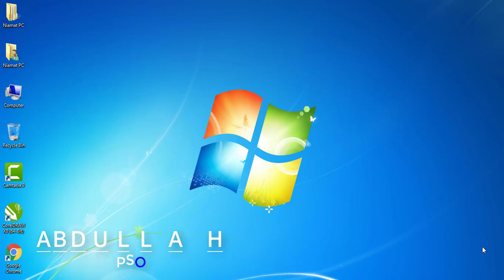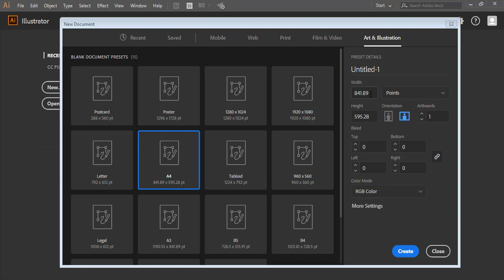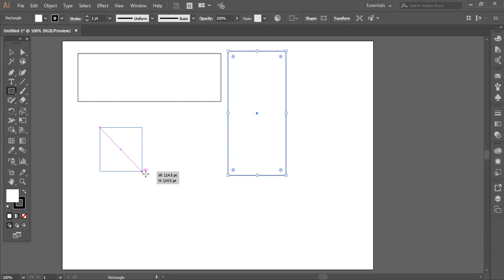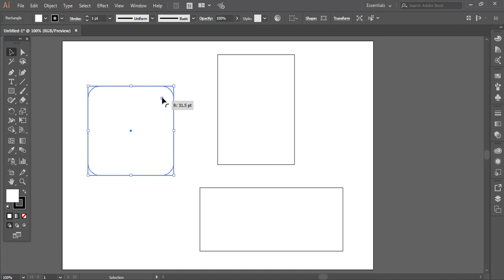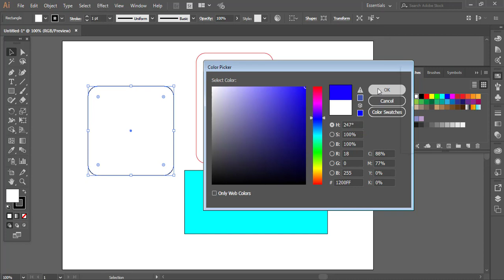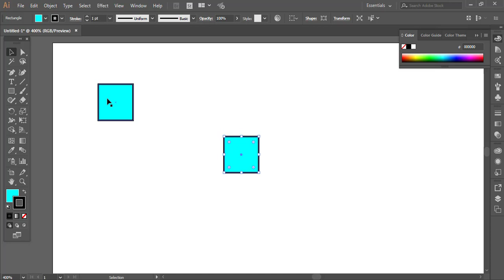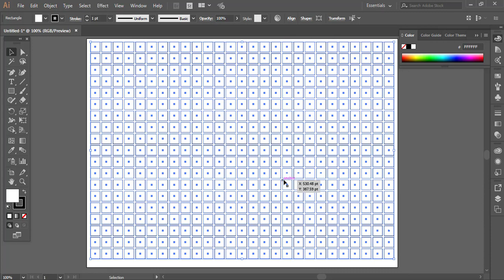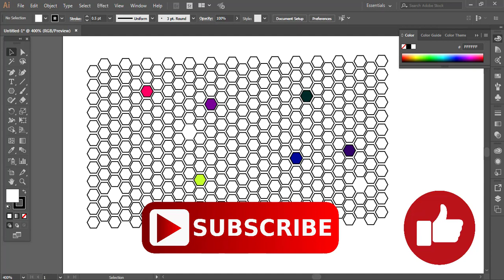Adobe Illustrator Training –Class 1 –Selection Tool Pashto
Adobe Illustrator, I will be teaching basic workspace and using the Selection Tool on basic shapes, Copying objects and simple pattern. Adobe Illustrator Training - Class 2 - Direct Selection Tool Pashto.
ځما دا چينل ضرور سسکرئب کړئ او لائک کول مو هير نه شي او بيل آئکن باندې هم کلک کړئ

In this Tutorial i use kalimba music of Maurice White.